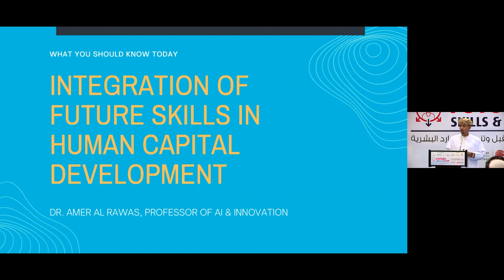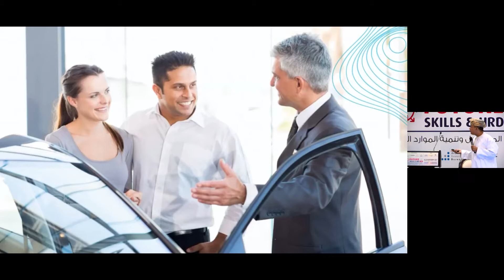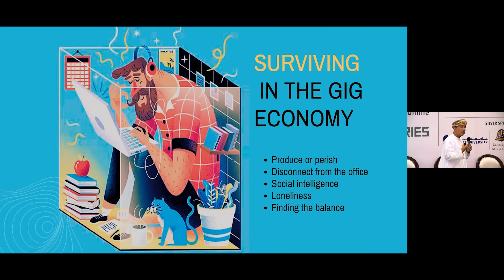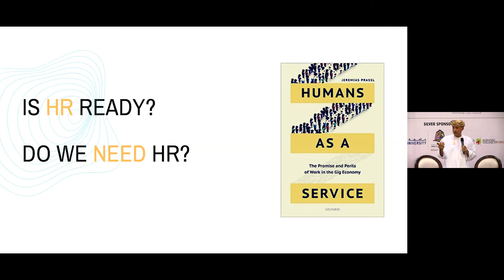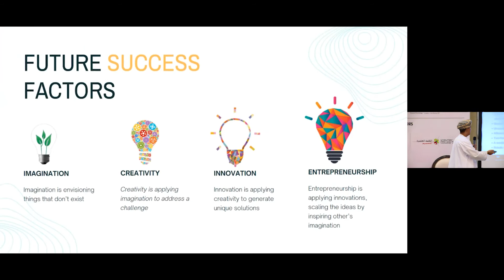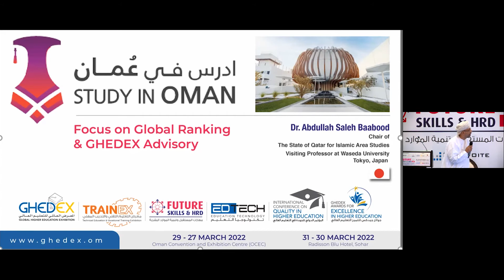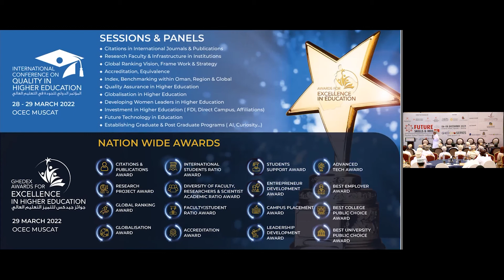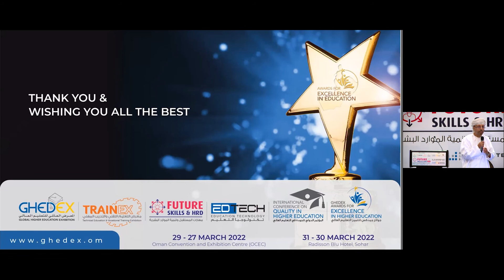Future Skills & HRD Conference 2021 - Keynote Address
Keynote Address by:

Dr. Salim Al Ruzaiqi
Chairman
Oman Information Technology Society (OITS)

Dr. Amer Rawas
Chairman
Oman Society for Petroleum Services

Dr. Abdullah Saleh Baabood
Chair of The State of Qatar for Islamic Area Studies
Visiting Professor at Waseda University, Japan

GHEDEX SERIES - Future Skills & HRD Conference 2021 at the Crowne Plaza, Qurum.